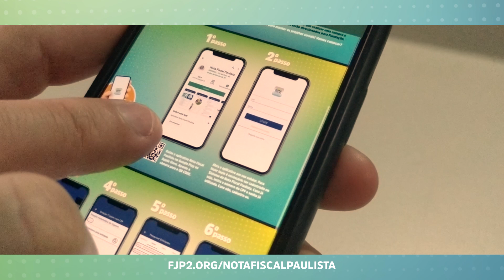Suas compras podem se transformar em solidariedade!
Com a Nota Fiscal Paulista é possível contribuir com todos os projetos da Rede de Desenvolvimento Social Canção Nova, mantidos pela Fundação João Paulo II.

Nas unidades CAC, Cia. de Artes e Esportes e PROGEN, crianças, jovens e idosos tem acesso à aulas de culinária, informática, ginástica, judô, ballet, música, entre outros. Já no Instituto Canção Nova, crianças e jovens tem acesso do ensino infantil ao Ensino Médio e no Centro Médico milhares de pessoas são atendidas gratuitamente.

Faça parte desta rede de solidariedade! Aprenda como fazer sua doação , baixe o guia explicativo , acesse